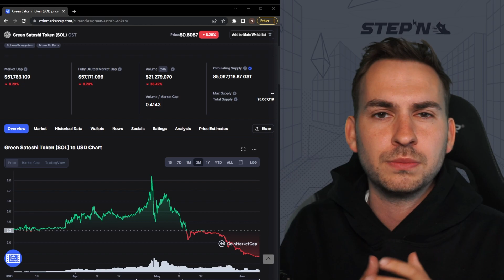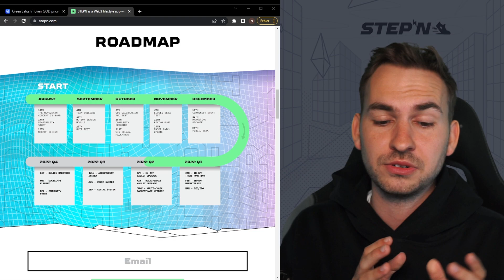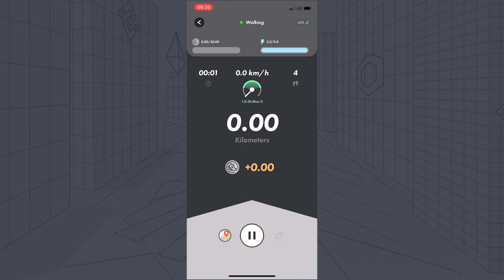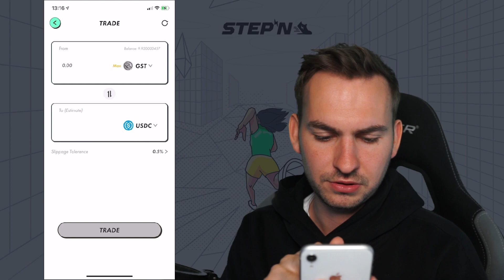JETZT! Die PERFEKTE Chance auf Deinen STEPN NFT SNEAKER?! | Stepn deutsch Move to Earn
Die Stepn NFT Sneaker sind über 10x im Minus! Ist der Boden nun erreicht und somit ein attraktiver Einstieg? Ich erkläre Dir, warum der Preis von GST so stark gefallen ist und wann der Zeitpunkt ist, wo er wieder steigt.

Du hast Lust dich über Stepn auszutauschen?

Kapitel:
00:00-00:56 Stepn - Jetzt die perfekte Chance?
00:56-03:26 Warum crasht der GST Token?
03:26-06:37 Wann pumpt der GST Token wieder?
06:37-08:15 Zugeschlagen! Mein erster NFT Stepn Sneaker
08:15-10:13 Meine Einnahmen und ROI
10:13-11:03 Abschließenden Worte